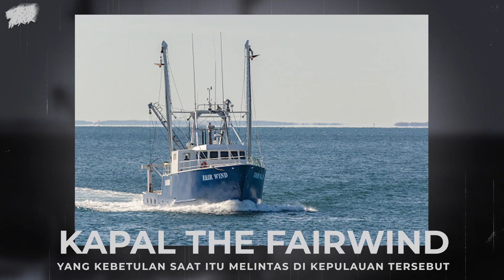MISTERI SERANGAN MONSTER LAUT KE MERCUSUAR MISTERIUS | MISTERI MERCUSUAR FLANNAN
Di video kali ini, kita akan ngebahas Misteri Serangan Monster Laut Ke Mercusuar Misterius Dari Misteri Mercusuar Flannan dari sudut pandang Kita sendiri.

Buat kalian semua coba deh mungkin dari kalian ada tau atau mau ngebenerin bahkan sampai mau nambahin apa yang kurang dari kasus kejadian berhantu dan paranormal yang jarang diketahui lainnya dari Misteri Serangan Monster Laut Ke Mercusuar Misterius Dari Misteri Mercusuar Flannan boleh ceritain di kolom komentar🙌

Hati-Hati Ada Random Jumpscare!
Ngasik Horor, Channel yang ngebahas kasus Supernatural/paranormal dan 5 List bukti penampakan yang jarang diketahui UPLOAD SETIAP KAMIS-MINGGU Jam 18:00 !

Kuy ikutin juga keseruan kita diluar Youtube dengan follow social media kita dibawah ini :
● Instagram Ngasik :